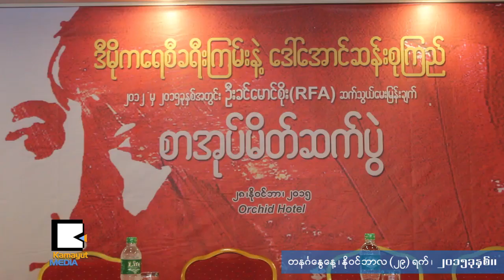လူထုေခါင္းေဆာင္နဲ႔ ေမးျမန္းခ်က္ေတြကို စာအုပ္ထုတ္ၿပီ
အမ်ိဳးသားဒီမိုကေရစီအဖြဲ႕ခ်ဳပ္ ဥကၠဌ ေဒၚေအာင္ဆန္းစုၾကည္နဲ႔ RFA သတင္းေထာက္ ဦးခင္ေမာင္စိုးတို႔ရဲ႕ ဆက္သြယ္ေမးျမန္းခ်က္ေတြကို ဒီမိုကေရစီခရီးၾကမ္းနဲ႔ ေဒၚေအာင္ဆန္းစုၾကည္ဆိုတဲ့ နာမည္နဲ႔ စာအုပ္ထုတ္ေဝေနပါၿပီ။